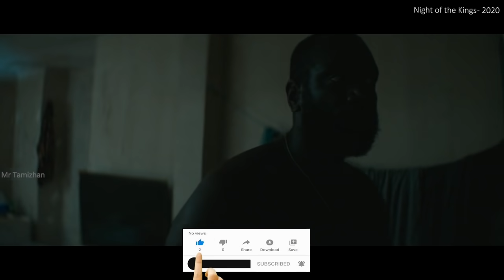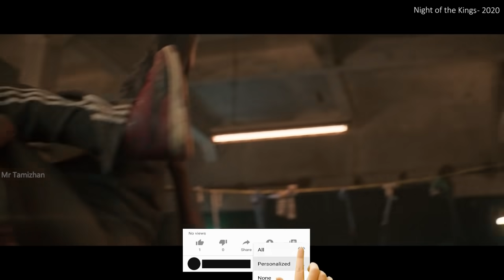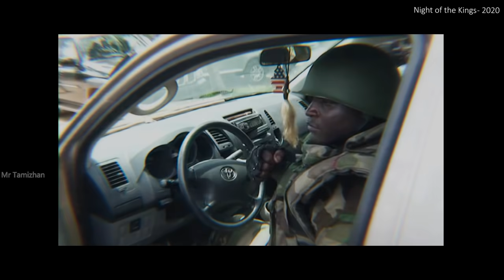ஜெயில் கைதிகளால் நடத்தப்படும் ஜெயில் Movie Story & Review in Tamil